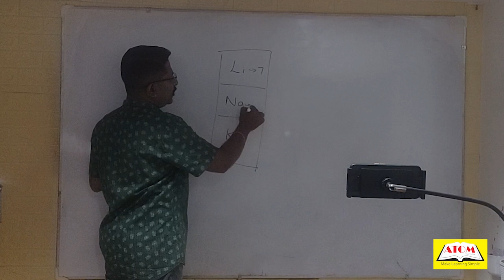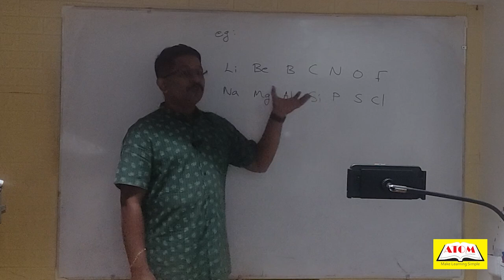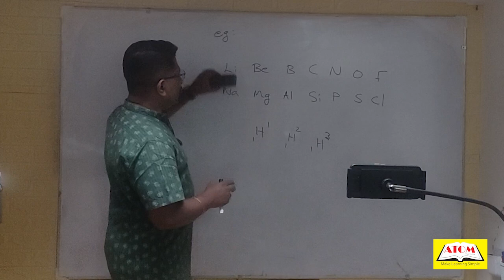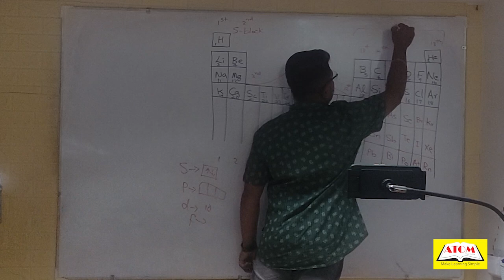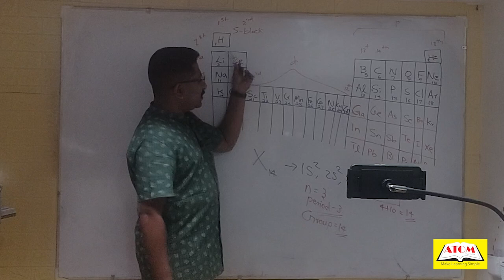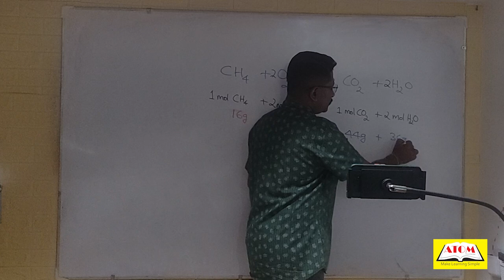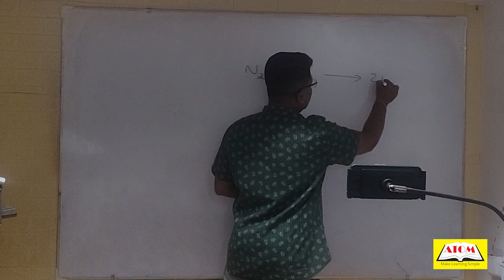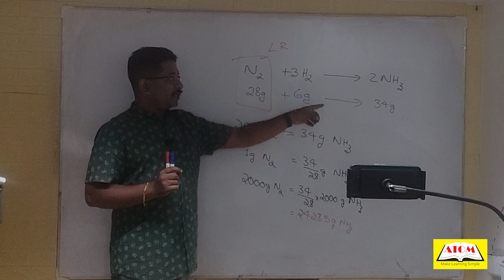class11th periodic table 25/07/2024